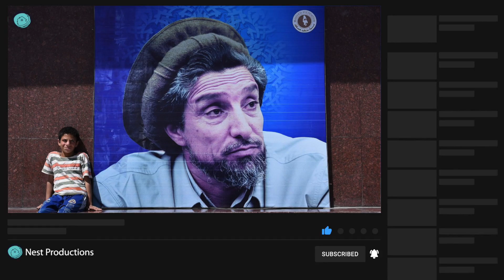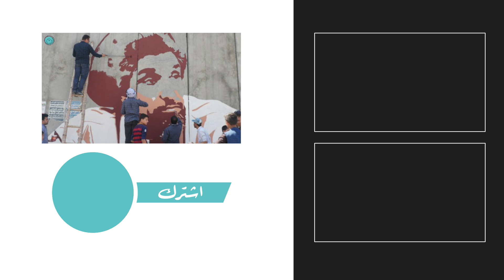قصة الحرب الباردة | أحمد شاه مسعود | الرجل الذي أنهى الحرب الباردة | من هو أحمد شاه مسعود ؟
أحمد شاه مسعود .. حلقة عن الرجل الذي اشتهر في الغرب بأنه الرجل الذي أنهى الحرب الباردة بعد أن دق المسمار الأخير في نعش الاتحاد السوفيتي، قصة أحمد شاه مسعود .. فصل جديد في قصة الحرب الباردة عن المجاهد الأفغاني الذي عاش محاربا من أجل تحرير بلاده، ومات في سبيل تحقيق السلام لها

في الحلقة دي هنتعرف على قصة حياة أحمد شاه مسعود من بدايتها ولحد اغتياله